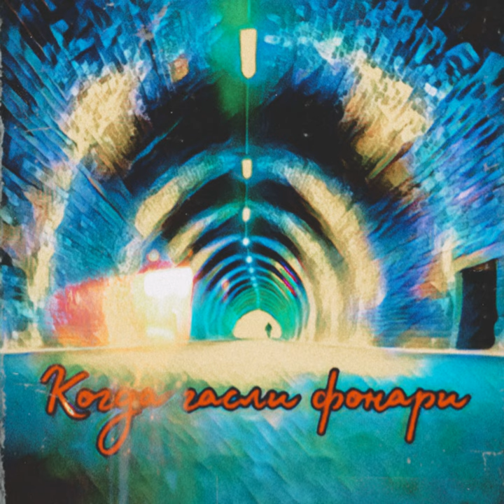Тень и мрак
Тень и мрак · andarblack

Когда гасли фонари

Composer: roman lutsenko